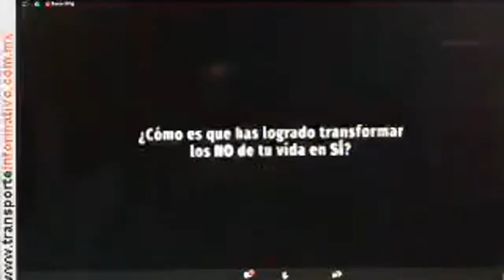Freightliner México 1a. Parte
Marcela Barreiro, quien recientemente asumió la presidencia y liderazgo de Daimler Trucks México, habla sobre la industria del autotransporte en México...